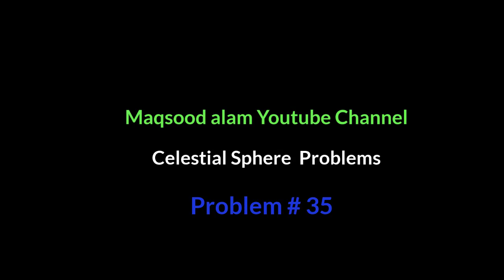Question #35 (Celestial Sphere)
Course: Mathematical Astronomy (MS/M.Phil)
Chap# 2 : Celestial Sphere
Book: Spherical Astronomy by W.M .Smart 6th edition
Question #35